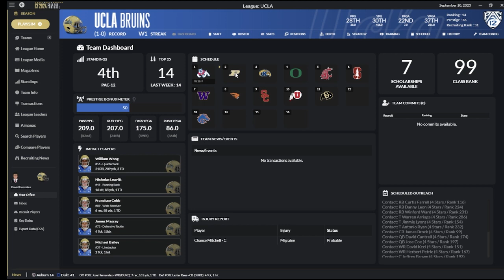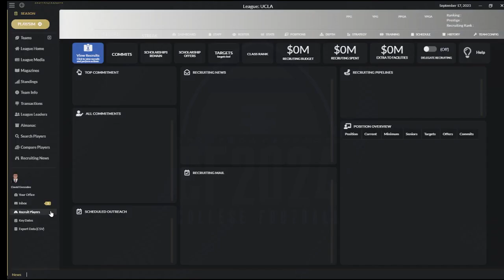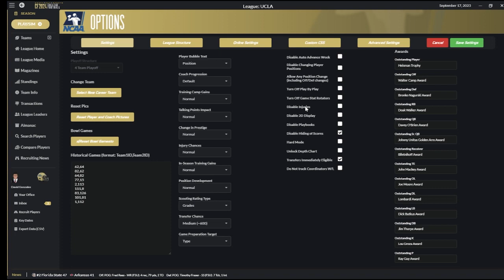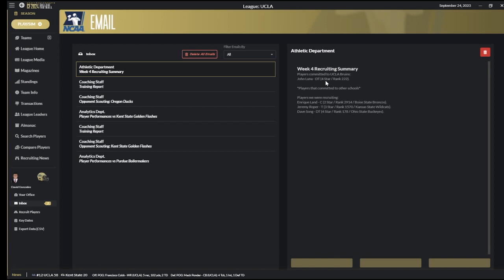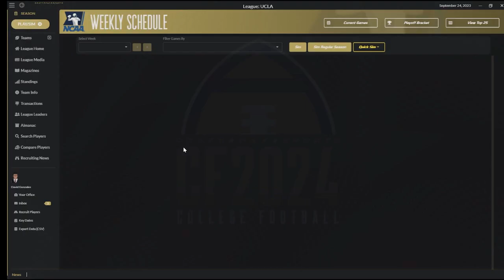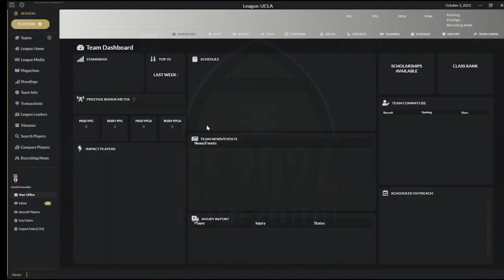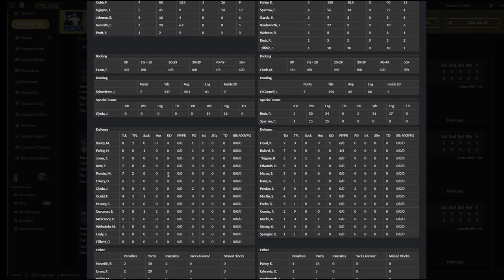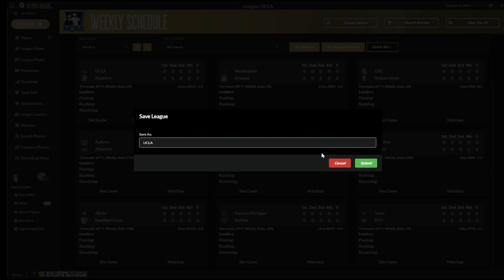DDSCF24 🏈 | Episode 2 📺 Rumble the Rose Bowl UCLA | Aaron, Draft Day Sports: College Football 2024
Rumble the Rose Bowl "Aaron and his let's play college dynasty with the UCLA Bruins"

Where to get the MODS (Real Logos, Real Bowls , Real Conferences)?
With the addition of the “Slybelle Real World Mod (Team Logos, Names)” you’ll be playing a gaming mode full of graphics, realism and life ➡️

New features in DDSCF 2024 include:

Completely revamped recruiting system now introduces budgets and facility impacts along with an additional focus on coaches and recruit personalities to make recruiting the most realistic its ever been.

Create an unlimited number of depth chart packages so you can gameplan for every formation and situation exactly the way you want to.

Newly added spring game gives you a simulated look at how your returning players might fare in the upcoming season.

Customize the playoffs from a host of options so that your college football universe can be how you would like it.

Major interface changes to provide a fresh new look, more useful information and added bonuses like an in-game ticker and new team navigation options.

Link your league with Draft Day Sports: Pro Football for a totally immersive game universe. Bring rookies in from DDS:CF and track your college universe without ever having to leave DDS:PF.

College Football Simulation Games, NCAA Football Management Games, NCAA Football Simulation Game, NCAA Football Management Game, DDSCF GMGames DDSCF24 NCAAFootball DDSCF 24, DDS CF24